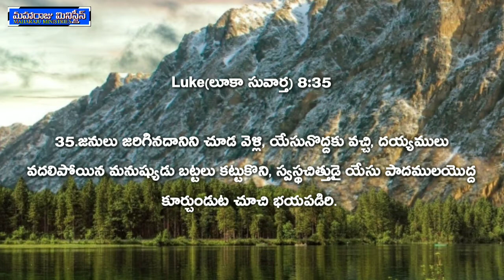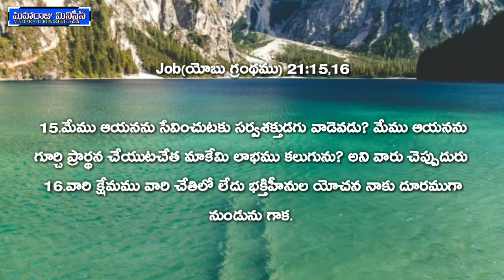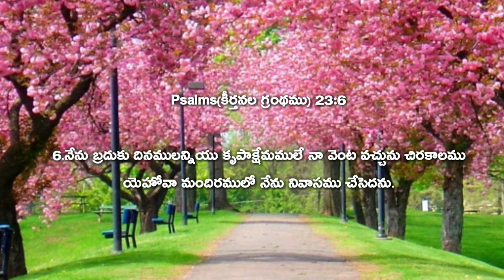Safe ll వారి క్షేమము వారి చేతిలో లేదు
Safe ll వారి క్షేమము వారి చేతిలో లేదుll దేవుని సేవకులు Bro. N. Rajesh message